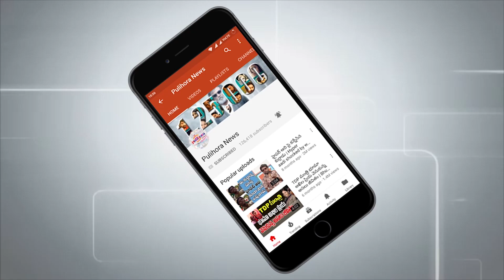నారాయణ చైతన్య కాలేజీలపై ఘాటుగా స్పందించిన రోజా..YCP MLA roja fires Narayana Chaitanya Colleges